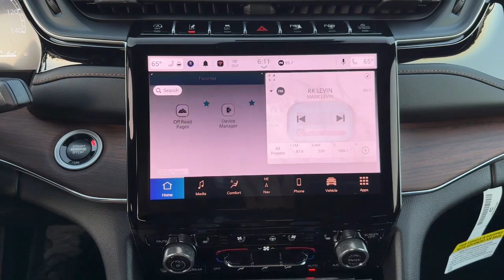2025 Jeep Grand_Cherokee Summit MO Kansas City, Gladstone, Liberty, Parkville, Saint Joseph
New 2025 Jeep Grand_Cherokee Summit available at Gladstone CDJR located in 5610 N Oak Trafficway, Gladstone, MO, 64118. Servicing the Kansas City, Gladstone, Liberty, Parkville, Saint Joseph, Independence, Smithville, Platte City, Kearney, Excelsior Springs area.